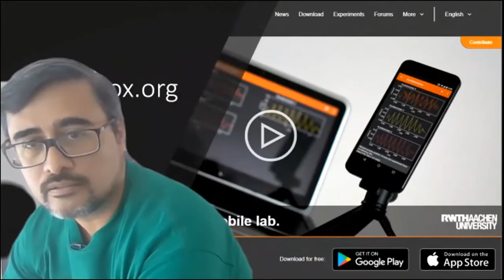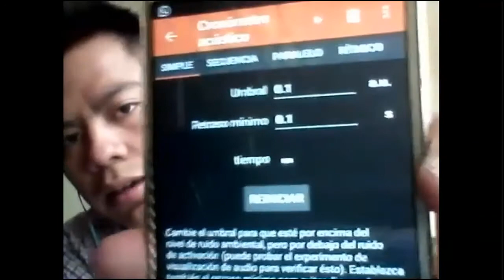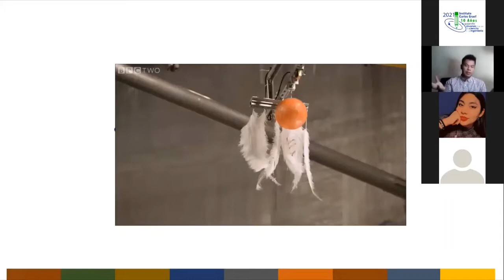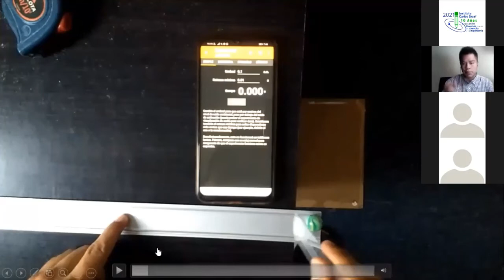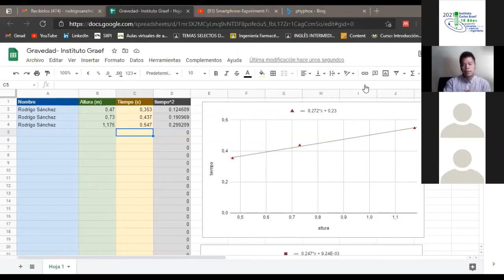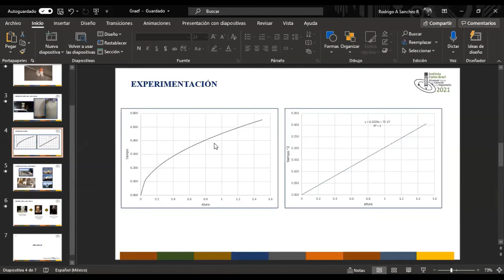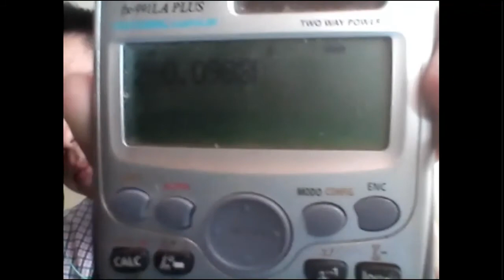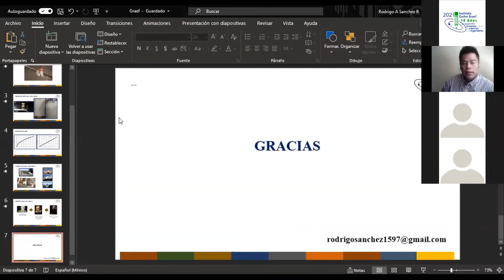Un laboratorio en tu mano: hagamos experimentos con el celular